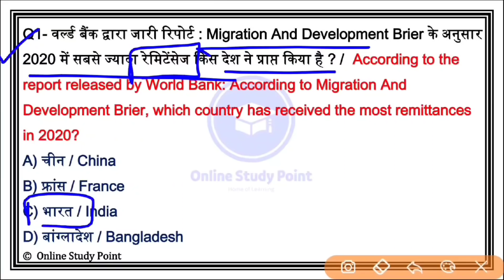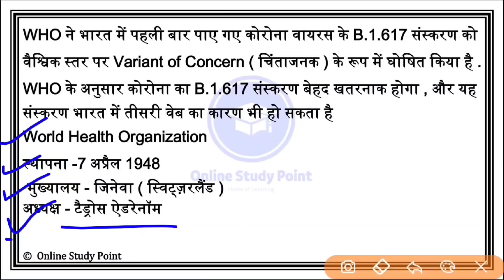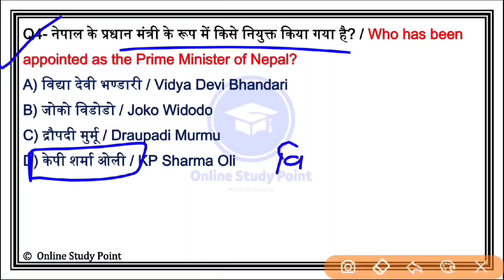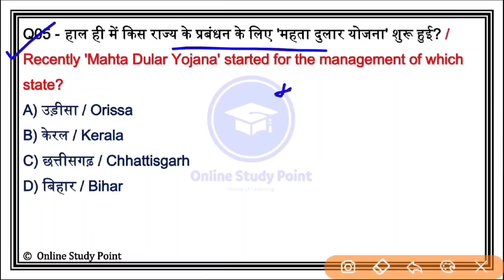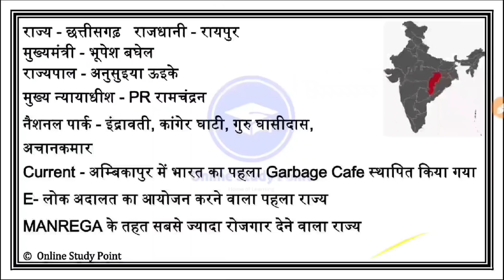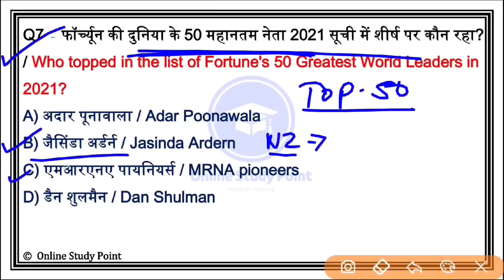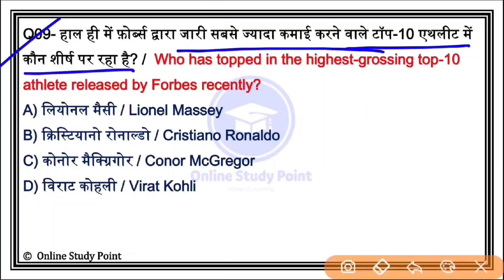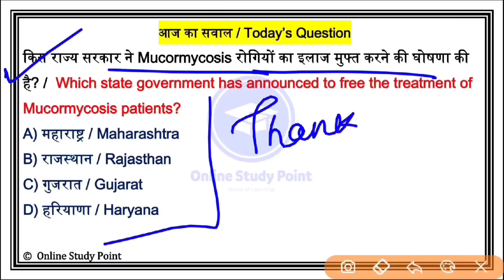Daily Current Affairs | 16 May Current affairs 2021 | Current gk -UPSC, Railway,SSC, SBI